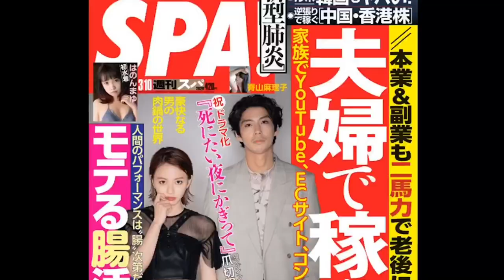週刊SPAグラビアン魂脊山麻理子初登場♡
せやままりこ
東京都文京区出身
元日本テレビアナウンサー
現在フリーアナウンサー
グラビアアイドル
ニュース女子レギュラー出演中
愛猫みるくぽんはメインクーンの女の子
趣味は野球観戦（年間70試合観戦）
プロレス観戦（後楽園ホールで試合に出たこと有）
ゴルフ、旅
詳しくは

写真集S
写真集M